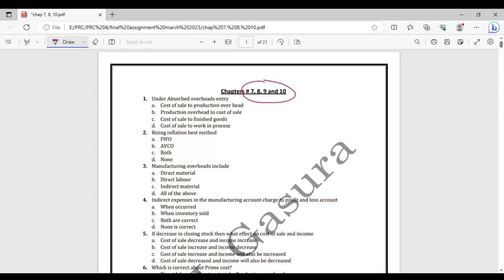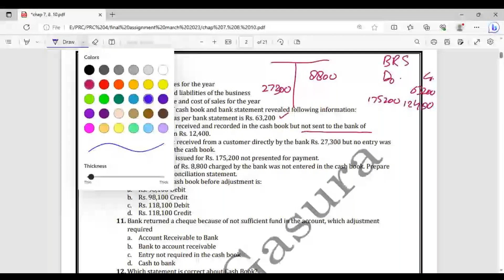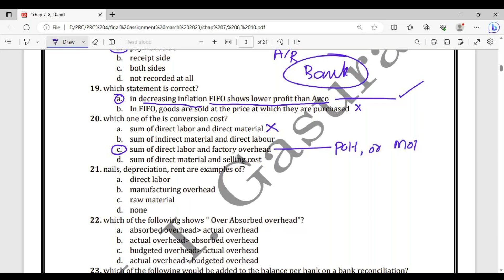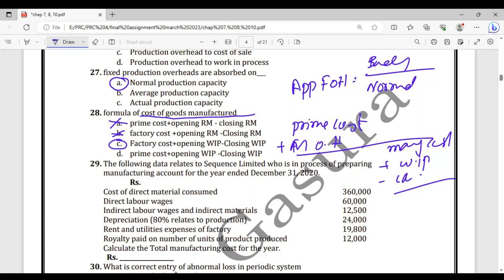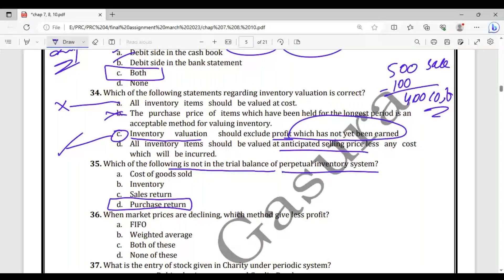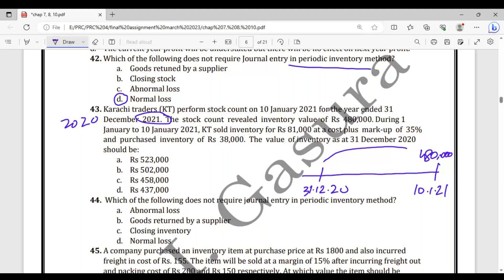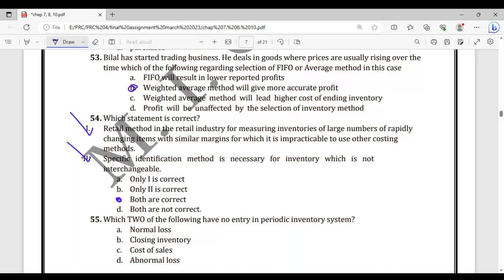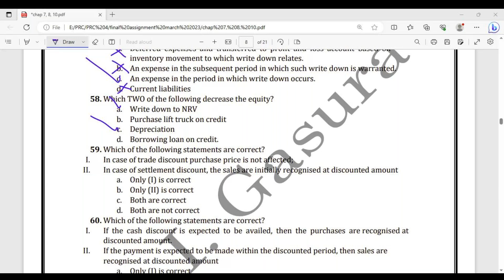Chapter # 7, 8, 10 ll practice questions ll PRC 4 ll final assignment ll part 1